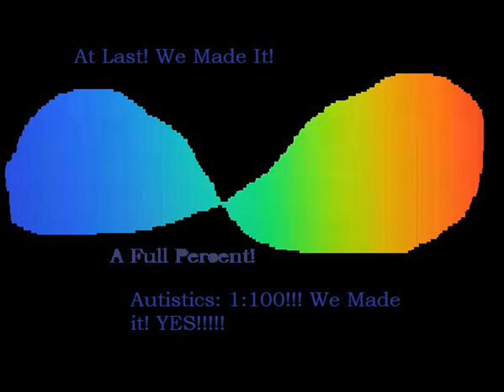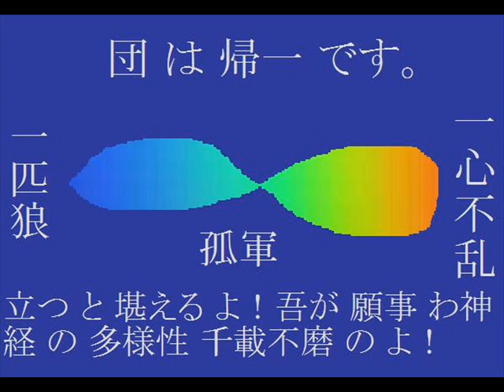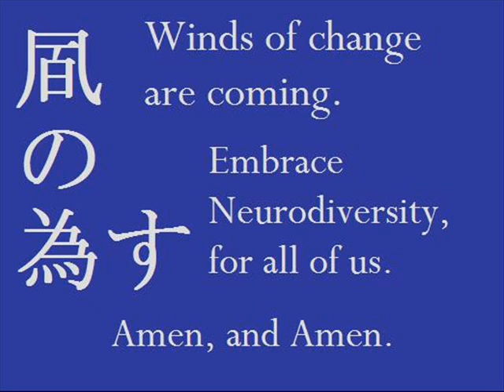My Name is Autism 0001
A six-pic slideshow/parody vid/speech.

I was parodying the Autism Speaks vid, the speech was informative, and I got an A-minus, despite it being worse, and more wavery than this.